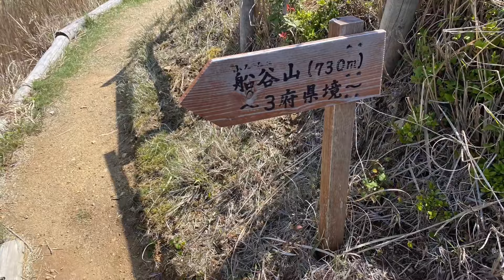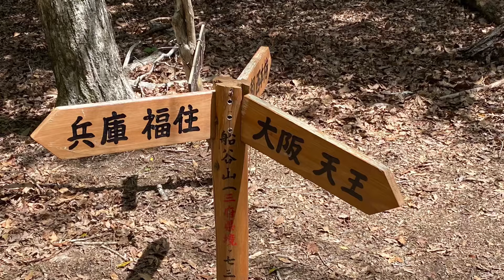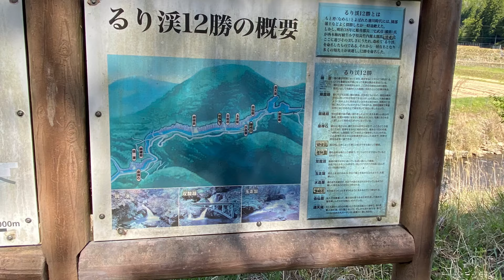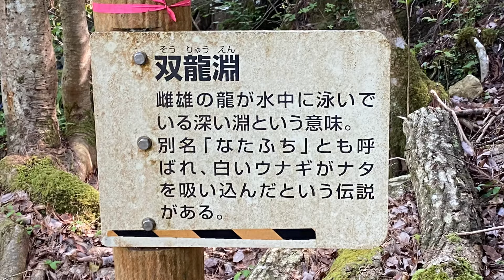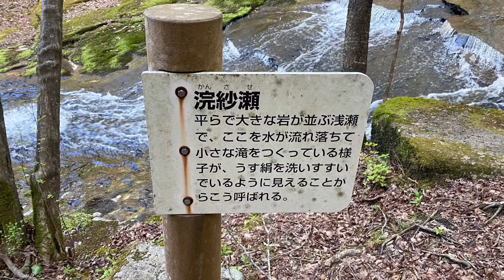るり渓ハイキング 深山〜船谷山〜興山〜掃雲峰〜天狗岩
今回は深山からるり渓へ周回コースを歩いて
来ました

最初は距離だけは結構あるけど
初心者でも歩けるコースと
紹介されていたので
歩いてみました。

深山までは道に案内板も
沢山あって歩きやすかったのですが
興山へ行く道が不明瞭で
よくわからず、道なき道を進み
ようやく次のポイントまで行くことができました。
ヤマップの登山記録などをみても
道がわかりにくい、とコメントされてる方が
多かったです。
ヤマップのアプリで常に位置確認と方向チェック
しながら何とか行けた感じです。
行かれる方は注意してください。

るり渓はとても美しかったです。
帰りにるり渓温泉に入って
疲れをとりました。

約13km歩いてくたくたになりましたが
アドベンチャーあり、美しい絶景に出会えて
😀山行になりました

ゆきよんちゃんねる